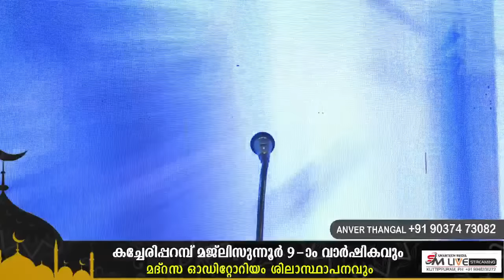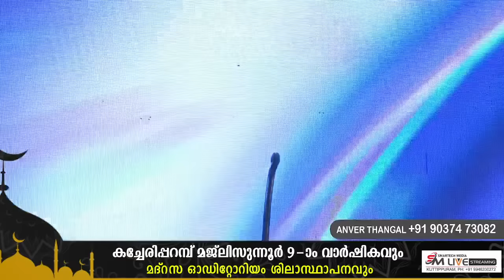LIVE | ഉസ്താദ് സിറാജുദ്ധീൻ അൽ ഖാസിമിയുടെ ഇന്നത്തെ പ്രഭാഷണം | Usthad Sirajudheen Al Qasimi 07-03-2024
SQ OFFI 0242

USTHAD SIRAJUDHEEN AL QASIMI NEW  SPEECH 2024

Popular Islamic Speech Malayalam 2024
Sirajudheen Qasimi Latest Malayalam Speech
New Malayalam Speech 2024